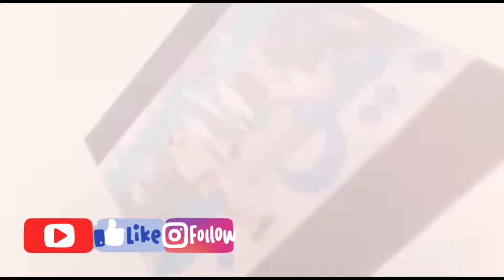Sohrab Goth Maweshi Mandi Opening Preparations | Friday 17th June 2022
Hi Everyone,

Discover With J is the media partner for TJ Cattle & Goat Farm, all copyrights are reserved by Discover With J.

🔸Call for Visit: 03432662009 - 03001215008

 🎖*TJ CATTLE FARM 2022*🎖
‎              "اب کرو قربانی ہمارے ساتھ"
💥👏Address: Just after Quetta Darbar Hotel, 52 Acre Farming Society

cow 2022#mandiupdate2022#maveshimandi2022
cow mandi update
bhains colony mandi 2022
cow mandi 2022
bhains colony cow mandi
bhains colony cow mandi 2022 CowMandi BakraEid EidulAdha Eid Qurbani Cows CowMandi2021 BakraEid2021 🔴 LIVE | SOHRAB GOTH MANDI 2022 FIRST TRUCK KARACHI RAWAN Sohrab Goth Cow Mandi 2022 | Tender & 1st Truck Update
Sohrab goth mandi update 2022 😍😍